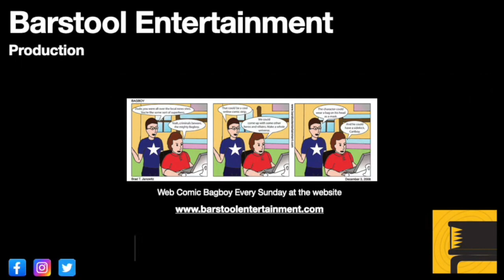Red Dead Redemption 2: The Final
The saddest part of the game. It still gets to me, even though I played the game previously.